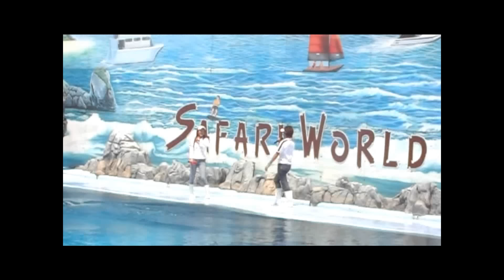Sesso in spiaggia Thailand Tailandia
sesso in spiaggia phuket bangkok  da pazzi
mafraq